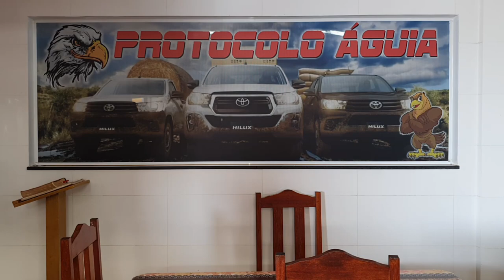EP. 2 CAUSOS DE OFICINA// Dedetização que QUASE DEU briga e Produto de Limpeza "MILAGROSO"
Iniciando mais uma série aqui no B.D.A 4x4: Causos de Oficina!
Vídeos onde eu conto as aventuras de atender as pessoas com problemas mecânicos, ou não!
PICARETAS Ambulantes: Imperdível!